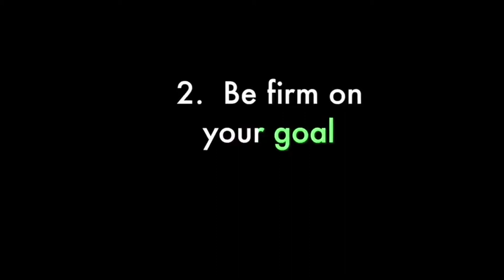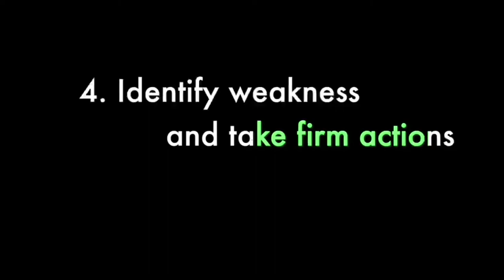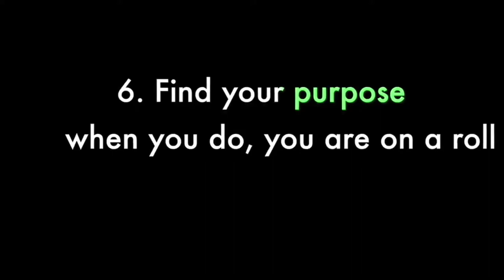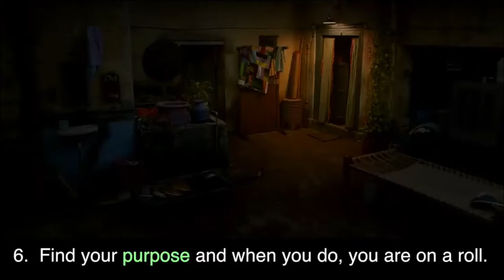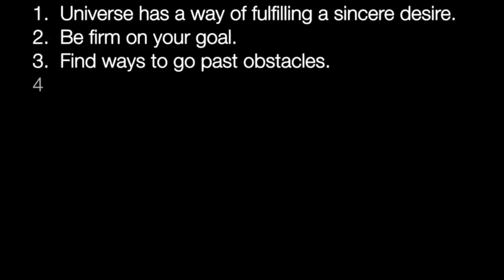Top 10 Life Lesson DANGAL Movie Taught Us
Synopsis: -
Dangal (‘Wrestling') revolves around the extraordinary life of Mahavir Singh, an ex-wrestler who is forced to give up his dreams of winning gold for India in international wrestling due to lack of financial support. He resolves to train his future son to one-day represent India in his passion sport. But destiny had other plans. Over two decades, Mahavir's faith in his dream dwindles as he is blessed with four children, all girls. But when his eldest daughter Geeta, aged 14 and his second daughter Babita, aged 12, bash up a group of boys from the neighborhood during an eve-teasing incident, Mahavir realizes his girls have the same talent he was born with. With hope restored, Mahavir relentlessly pursues his goal of transforming his daughters into world-class wrestlers. Forcing them to train with the village boys, Mahavir inspires them to fight to win despite the odds and to go for gold, no matter what.